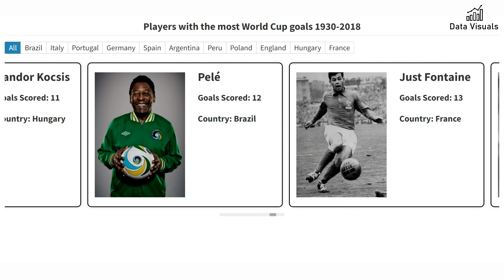FIFA Players With Most World Cup Goals 1930 to 2018 | Data Visuals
FIFA World Cup top goalscorers

All-time World Cup top scorers

Who has most FIFA World Cup goals?